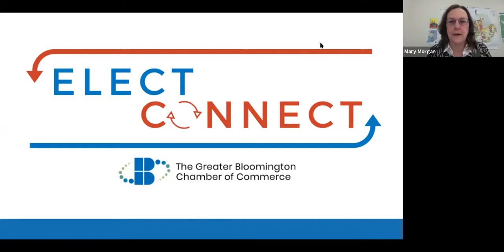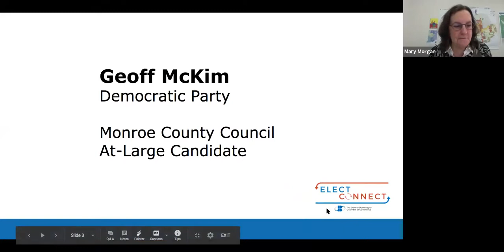Geoff McKim – Elect Connect Candidate Interview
Geoff McKim was interviewed on Tuesday, April 28th by Mary Morgan, Director of Advocacy & Public Policy for the Greater Bloomington Chamber of Commerce. McKim is a candidate in the Democratic Party primary for an at-large seat on the Monroe County Council.

The 2020 Primary Election is on June 2nd, 2020. Check out MonroeCountyVoters.us for voter information and to request an absentee ballot. for information on all primary candidates.